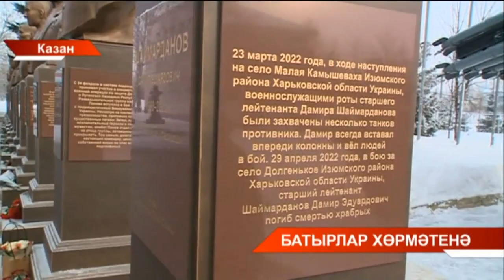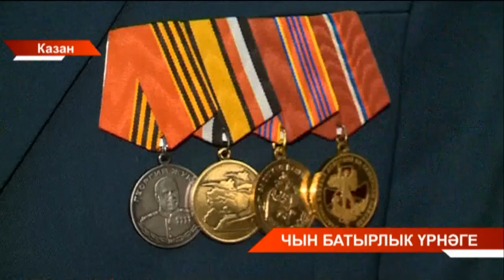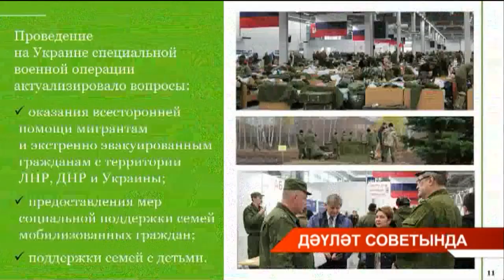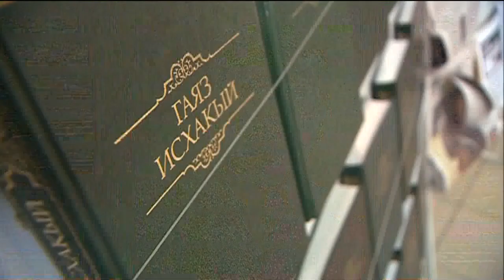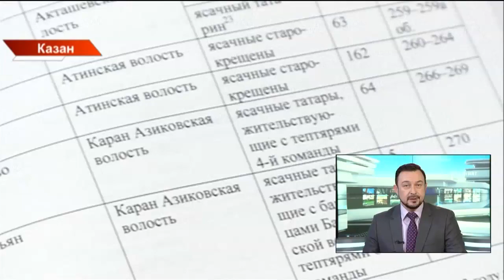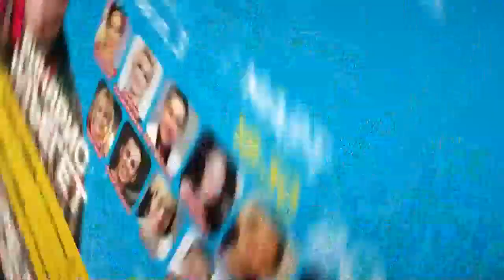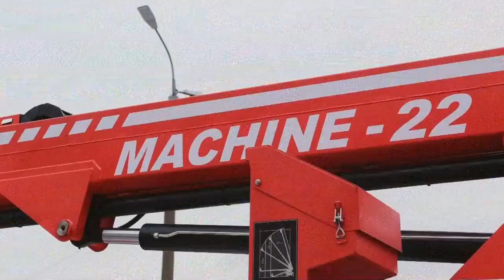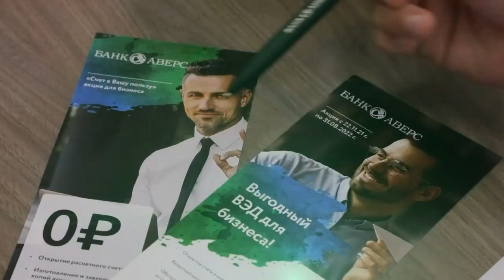Татарстан хәбәрләре 22/02/23